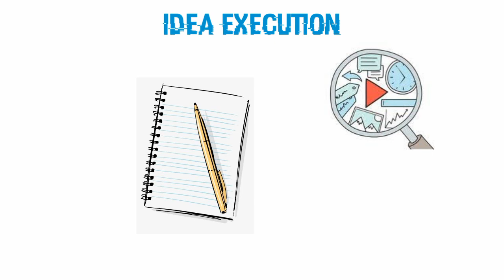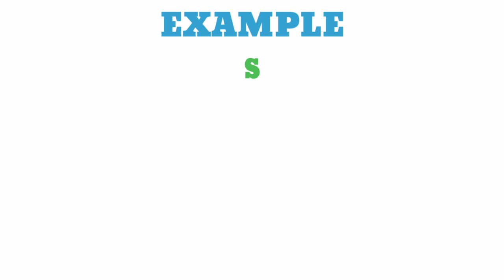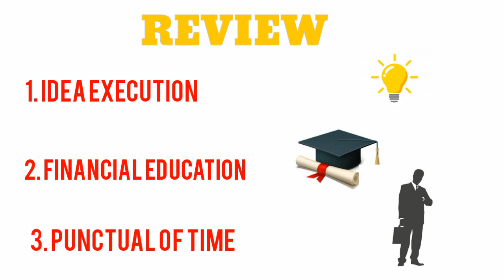ऐसी आदते जो आपको बहुत अमीर बना देंगी ||Habits that will make you rich soon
In this video we learn how to become rich by some methods

How to Become Rich in 10 Easy Ways
Add Value. Something many self-made wealthy people have in common is that they are valuable in specific ways. ...
Tax Yourself. The concept of saving money is not a new one. ...
Create a Plan and Follow It. ...
Invest. ...
Start a Business. ...
Be Grateful. ...
Develop Patience. ...
Educate Yourself.